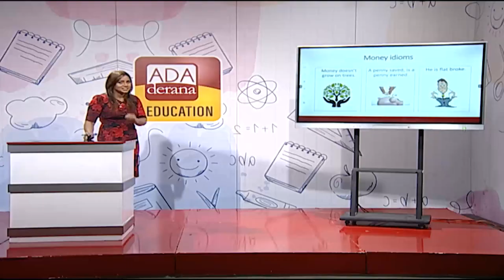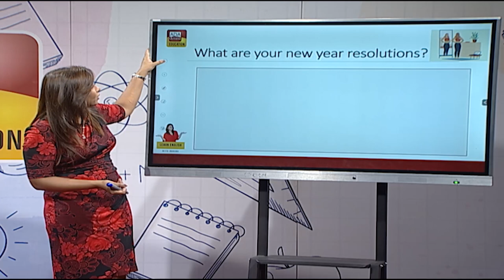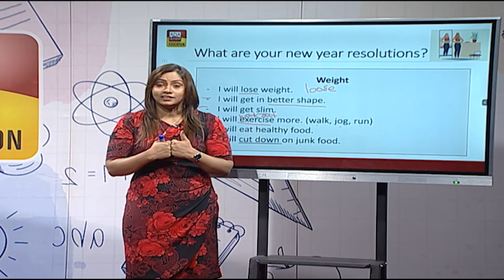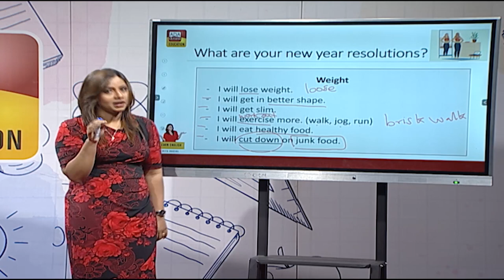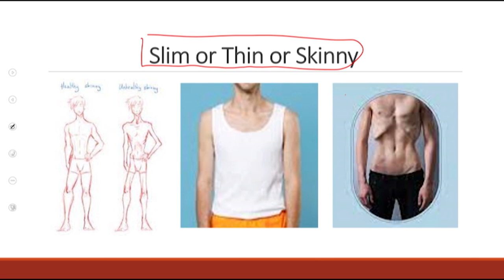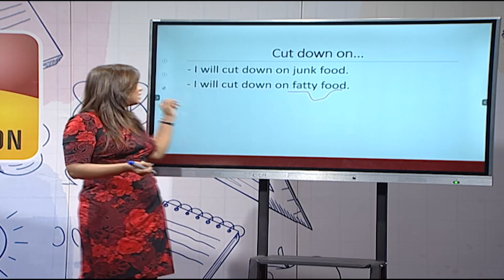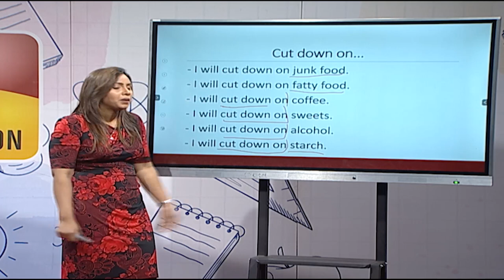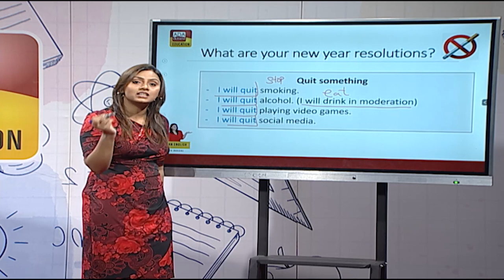Ada Derana Education English Council | PHASE 02 | LESSON 17